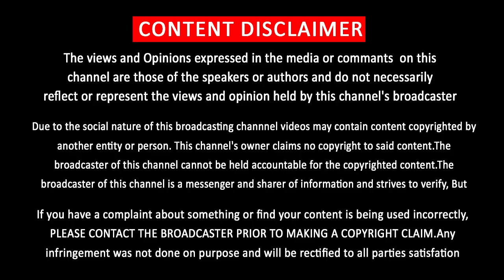Simbu Sings New Song | Nayanthara Angry in Vijay 63 shooting Spot | Mahat | Atlee | Fans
Simbu Sings New Song | Nayanthara Angry in Vijay 63 shooting Spot | Magat | Atlee | Fans

சிம்பு பாடிய பாடல் தளபதி 63 ஷீட்டிங்கில் கோபமான நயந்தரா